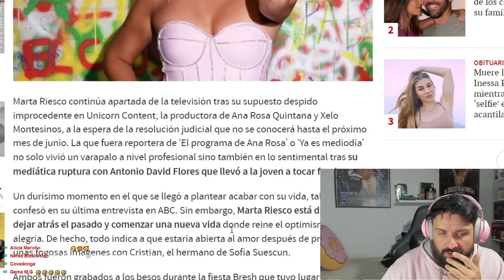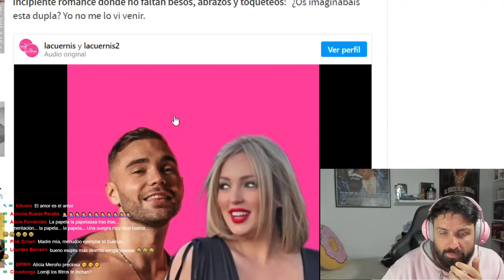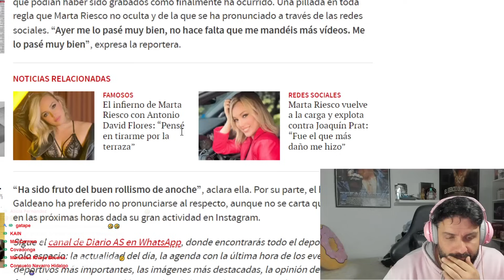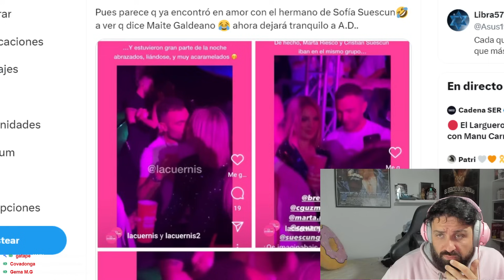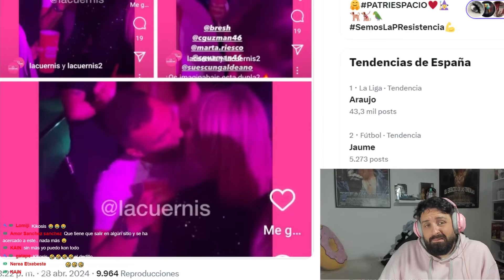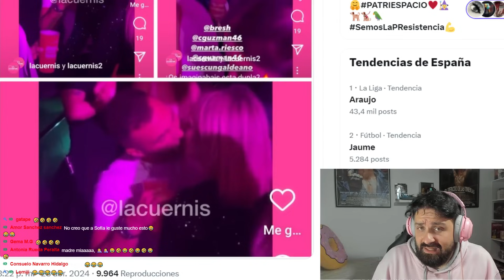"LA PAREJA DEL VERANO" La EX de Antonio David Flores con el hermano de Sofia Suescun PILLADOS